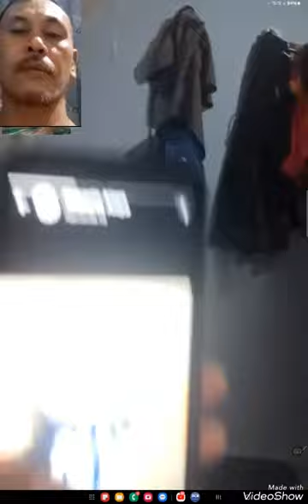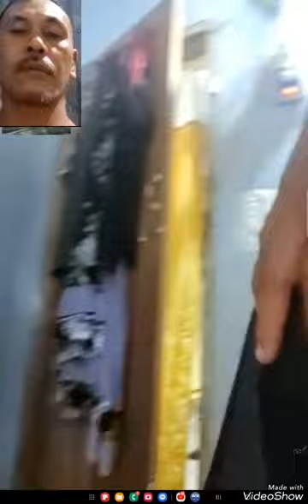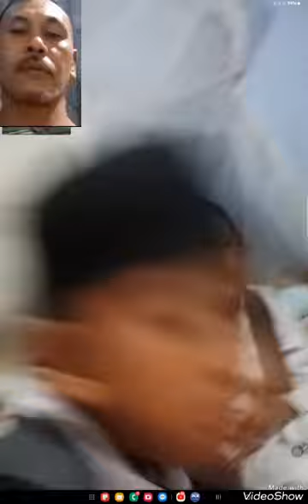DIARY ZIDNI EPISODE ZIDNI DAN MAMA SERTA SAKIB SEMANGAT NUJU TPQ SABTU 11.05.24